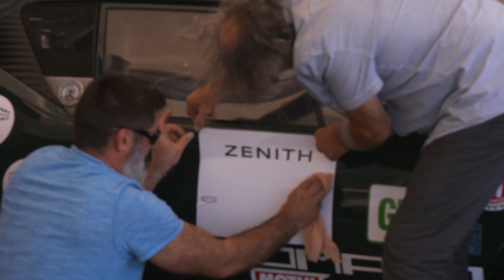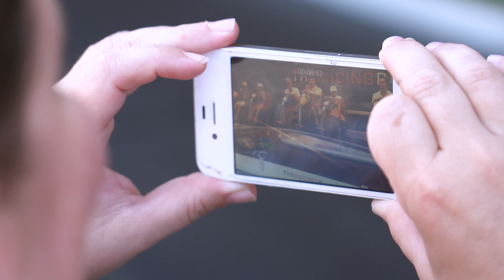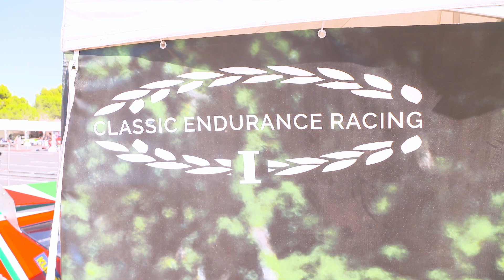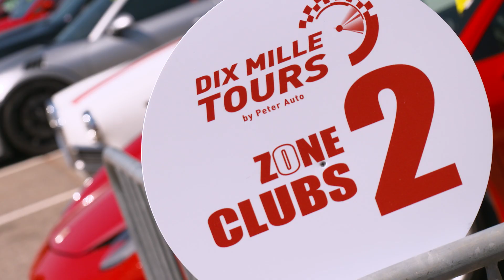2018 Dix Mille Tours - Best moments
FRENCH - Retour sur les meilleurs moments DixMilleTours du Circuit Paul Ricard. Cette année, il y avait 298 voitures de course sur la piste dont certaines emblématiques de l’histoire du sport automobile comme les Maserati 300 S (1955), Ferrari 250 GT Berlinetta (1960), Shelby Cobra Daytona (1965), Ford GT 40 (1968), BMW 3.0 CSL (1975), Porsche 935 K3 (1980), Mercedes C11 (1989), Peugeot 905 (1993), Ferrari 333 SP (1997), Dodge Viper GTS-R (2002), Maserati MC12 (2004)...

ENGLISH - Back on the DixMilleTours du Castellet best moments. This year there was 298 racing cars on the track which include emblematic models in the history of motor sport like the Maserati 300 S (1955), Ferrari 250 GT Berlinetta (1960), Shelby Cobra Daytona (1965), Ford GT 40 (1968), BMW 3.0 CSL (1975), Porsche 935 K3 (1980), Mercedes C11 (1989), Peugeot 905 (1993), Ferrari 333 SP (1997), Dodge Viper GTS-R (2002), Maserati MC12 (2004)...